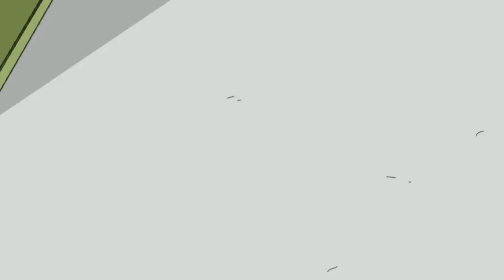It's Water Bomb Time | Funny Episodes | Dennis and Gnasher